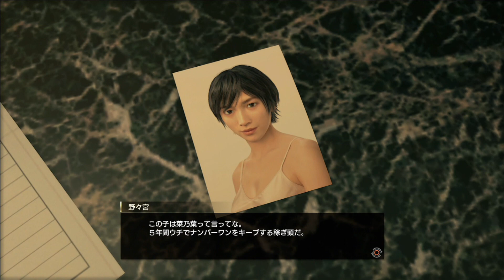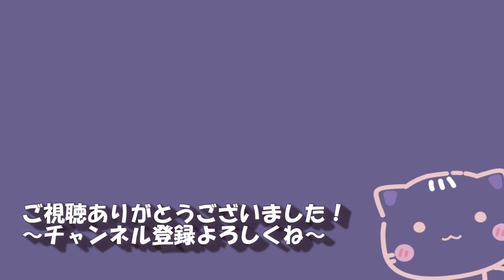#13 御・三・家【龍が如く7_実況】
目指せー！スジモンマスター！！
目指せー！スジモン図鑑コンプリート！
ってこれ怒られない？w

間違った日本語や読み間違えがあればご指摘ください٩(^‿^)۶
良識のあるコメントをお願いします。